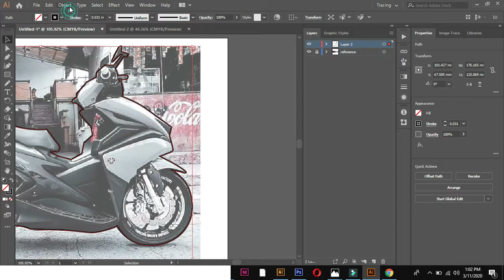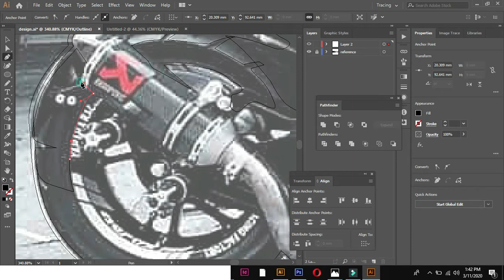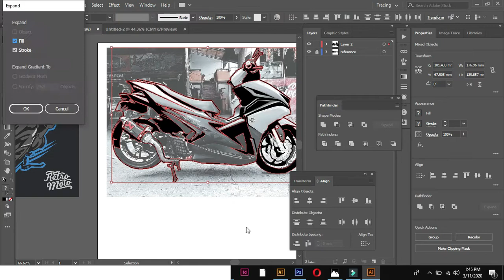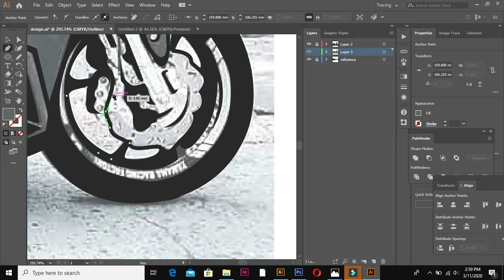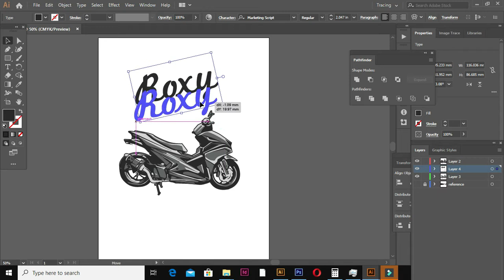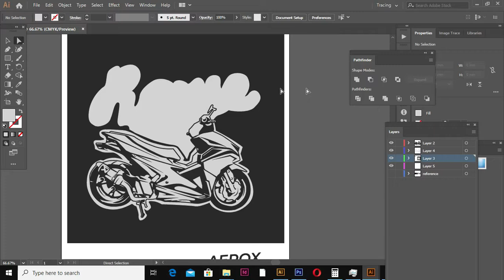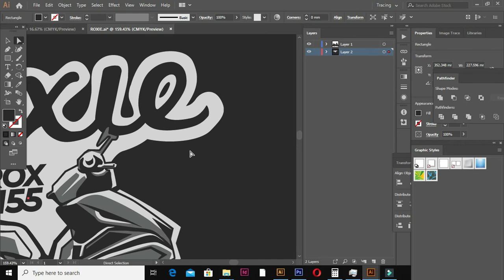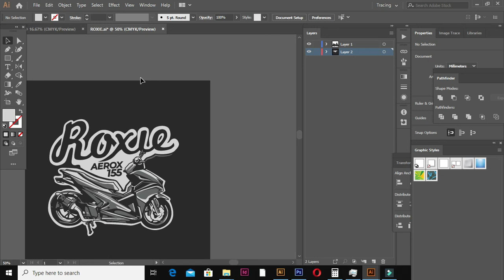How to Draw Yamaha Aerox using Illustrator